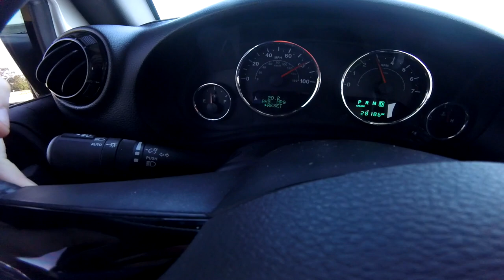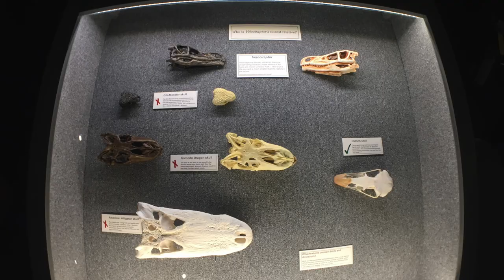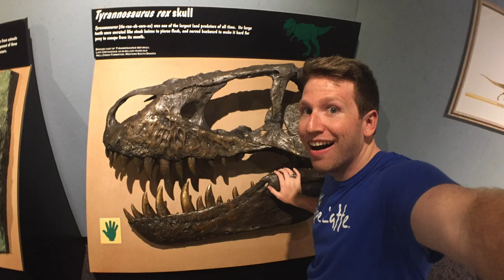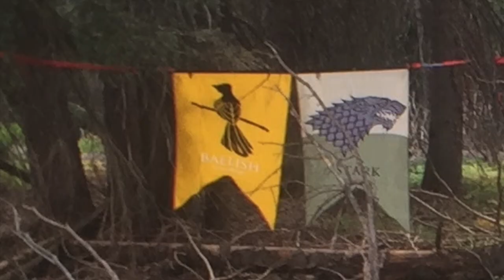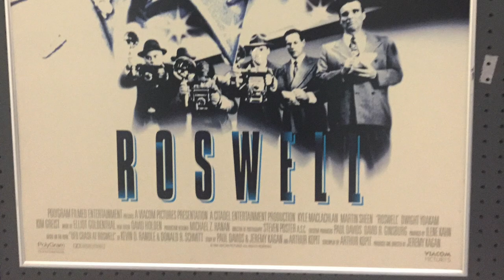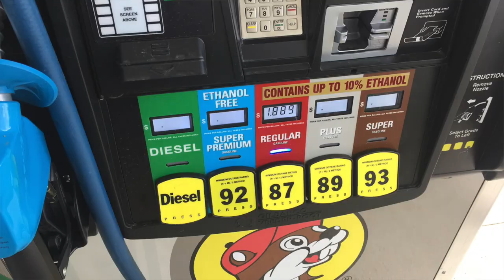San Juan Mountains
This video is about my road trip from New Orleans to Durango Colorado. I spent a week hiking the San Juan Mountains and this video is a sort of vlog of my experience. I hope you enjoy!